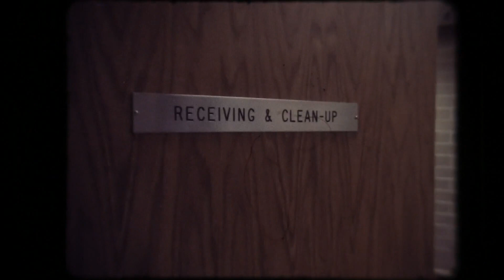WFMY Vault Visit: Reynolds Memorial Hospital opens in 1970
On Jan. 10, 1970, the Triad got a brand-new hospital.